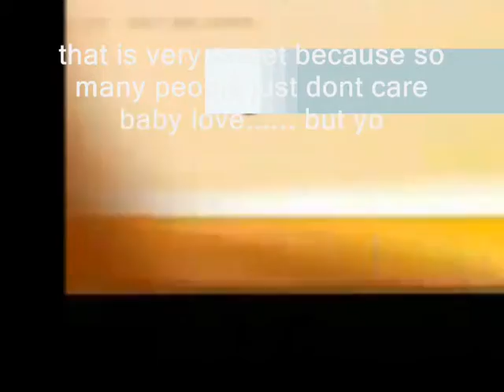that is very sweet